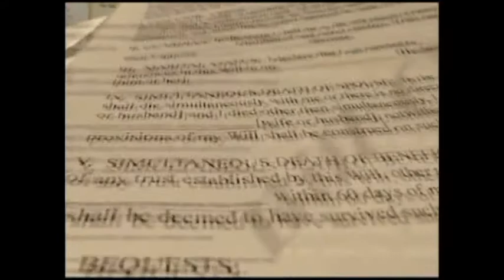EXPERIENCIA LABORAL DEL ING ADALBERTO DOMÍNGUEZ GASPAR, EGRESADO DE LA UTSEM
El Ing. Adalberto Domínguez Gaspar, Egresado De La Utsem De La Carrera De Ingenierías En Tecnologías De La Información Y Comunicación, Comparte Su Experiencia Laboral Como Egresado De La Universidad Tecnológica Del Sur Del Estado De México, Adalberto Domínguez Se Desempeña Profesionalmente En Comisión De Aguas Del Estado De México, De Naucalpan.